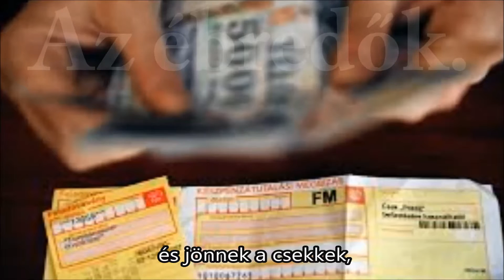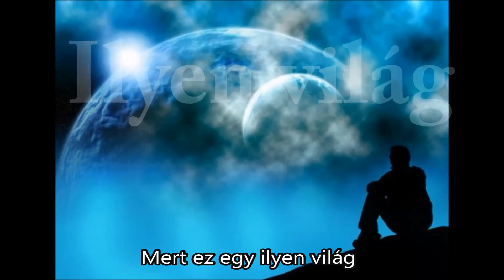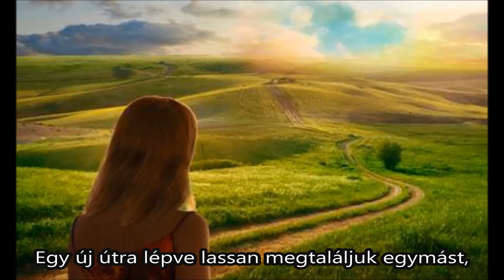Az ébredők - Éjisereg zenekar - Szekszárd - Ősök nyomán c. lemez-2016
Vad Magor - Bass gitár
Farkas Gábor - Solo gitár
Simon Zsolt SBD - Gitár
Benedek-Nagy Attila - Dob
Horák Csomesz Zsolt - ének